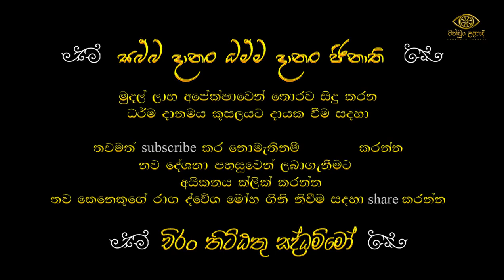විස පොවපු කේක් ගෙඩිය | සතර පෙර නිමිති | හඳපාන්ගොඩ නිවාතාප හිමි | අඩිතාලම 5 | චක්ඛුං උදපාදි